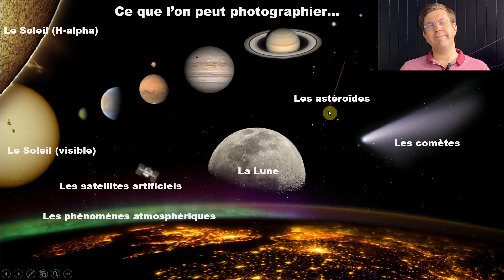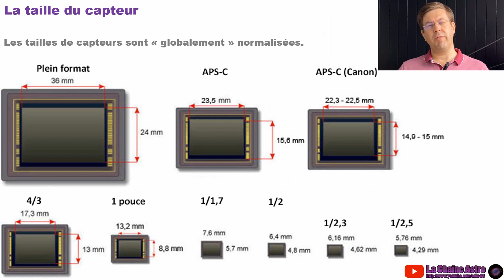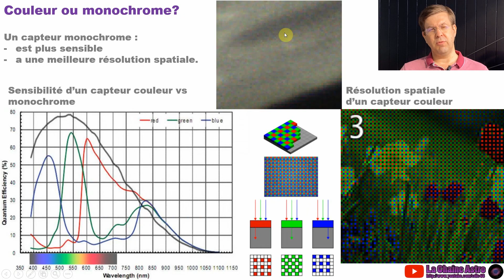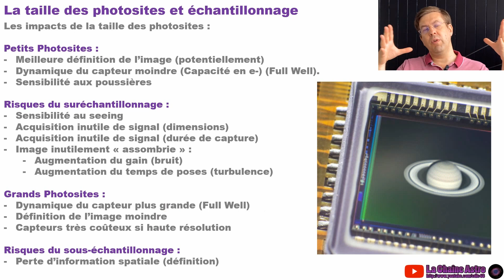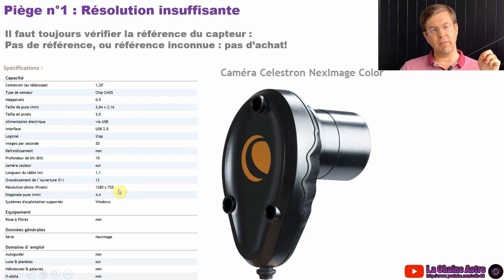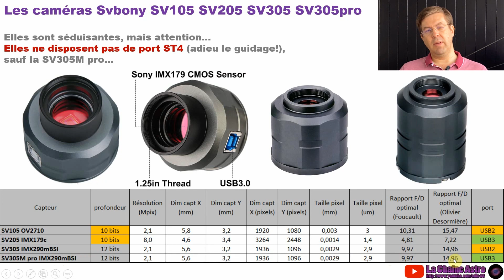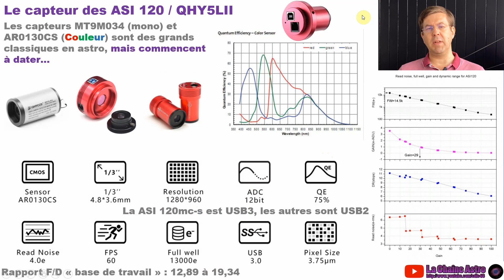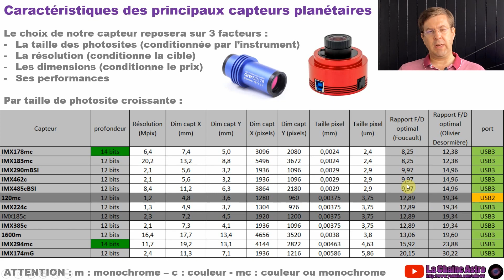Quelle CAMERA PLANÉTAIRE choisir? critères, pièges, références.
Avec l'opposition prochaine de SATURNE et JUPITER, vous êtes nombreux à vouloir les photographier.
Je vous propose donc un GUIDE COMPLET pour choisir votre CAMERA PLANÉTAIRE...
Ces petites caméras sont des monstres de technologies, mais il est difficile de s'y retrouver parmi les plus de 100 références disponibles.

AU SOMMAIRE :
0:2:18 Quel est le principe général de la photo planétaire?
0:6:34 Quels sont les 12 critères pour choisir une caméra?
- Quelle caméra correspond à quel usage?
- Comment choisir la caméra qui correspond à votre télescope?
0:30:26 Les pièges et les caméras à ne pas acheter
0:41:23 Mon avis sur les caméras SVBony
0:43:29 Comparatif des principaux capteurs planétaires du moment.
0:57:20 Quelle marque / modèle choisir selon vos besoin?
1:00:17 Où acheter votre caméra?
Je vous dit tout ici!

ACHETER ET ME SOUTENIR EN MÊME TEMPS :
Astroshop / Astromarket :

AUTRES MAGASINS dites que vous venez de ma part!
EN FRANCE :
Béziers recommandé pour son réglage des montures!